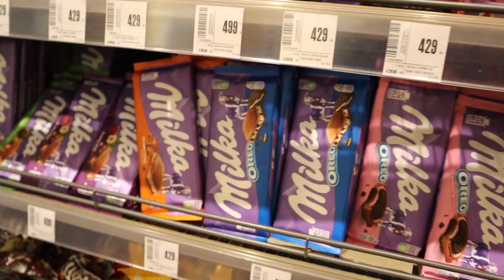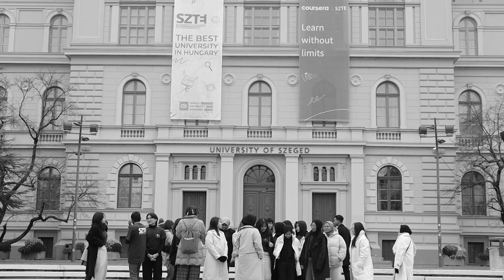Farewell Party IISMA Szeged 2022 | IISMA VLOG | FILOG 13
We may have been parted a long time ago, but I believe our memories remain in our heart. This video is dedicated for my beloved fellow Szegedian who has been become the place where I grew up, learnt, and enjoyed life in Hungary. Love you!

Ps: The majority of footage are recorded by myself and some are by IISMA Szeged 2022 during batik day.